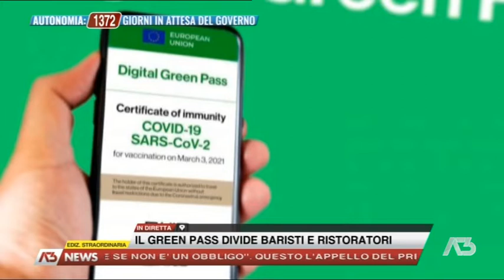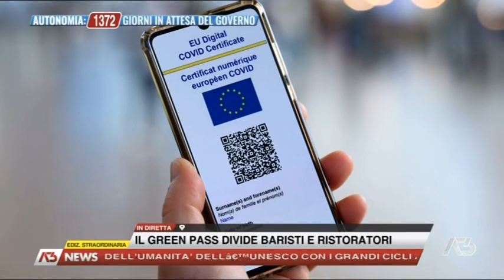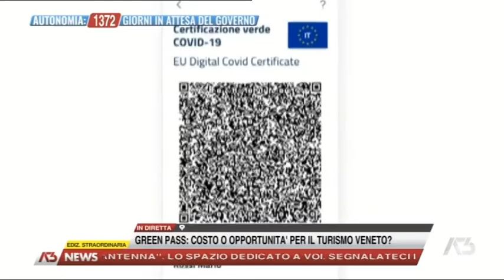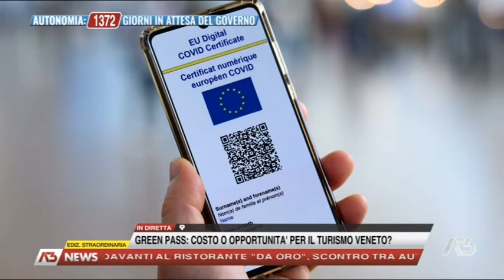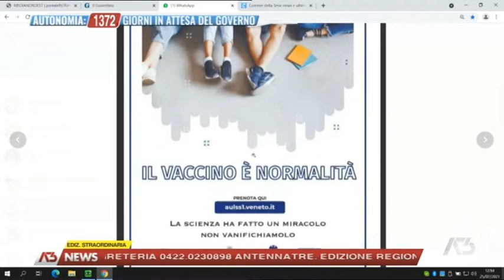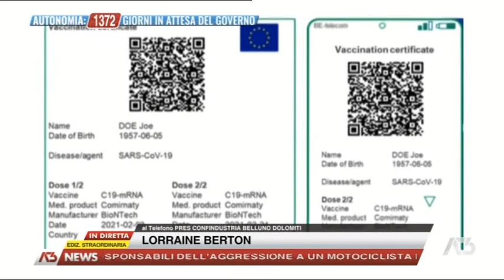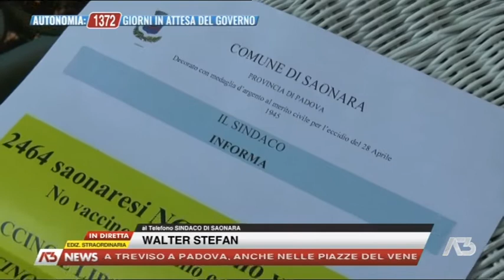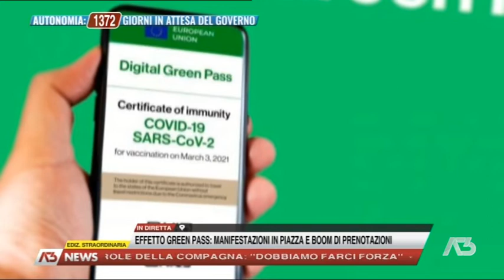EDIZIONE STRAORDINARIA | 25/07/2021 11:59